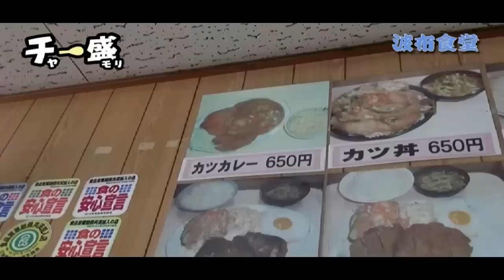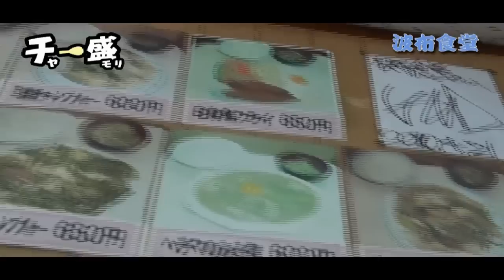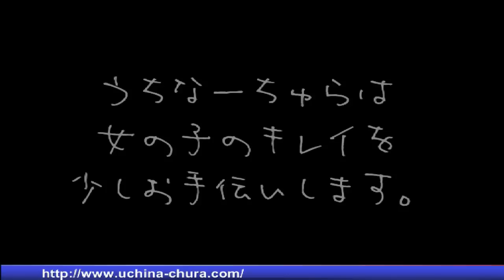うちなーちゅらNo46 「ちゃー盛り」第４弾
今回のうちなーちゅらは大人気シリーズ「ちゃー盛り」！第４弾はあの波布食堂で肉そばにチャレンジ！！果たして結果は・・・？

2012年8月9日放送